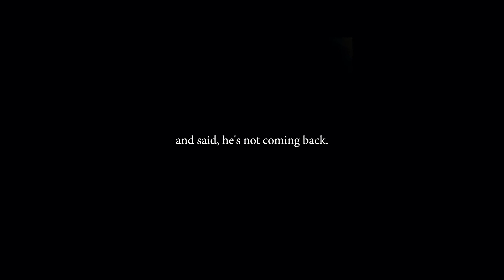Trust His Word!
We may have to go through struggles and difficulties at times and feel everything is shut and there is no way out. But God will give us His word in our desperate situations. Trust His Word.

Watch this short video to serve as a reminder that the one who gave you the word will pull you out of the mess.